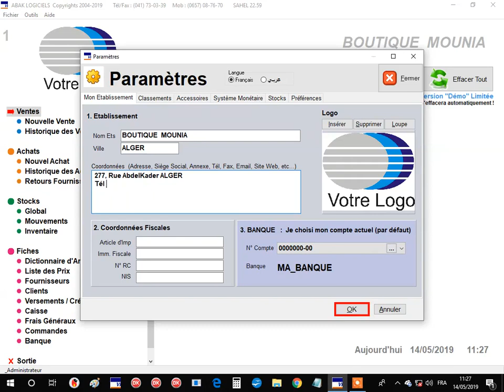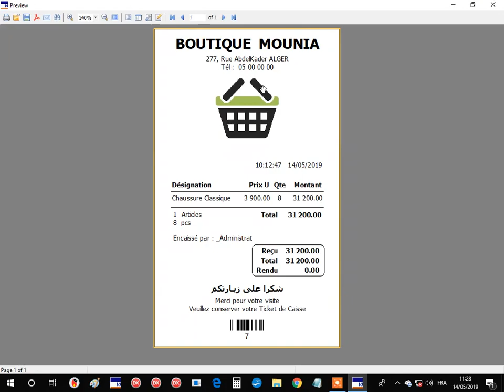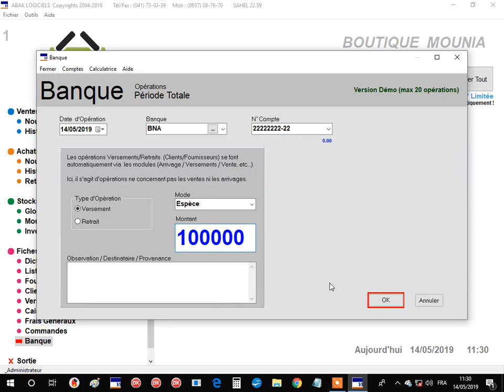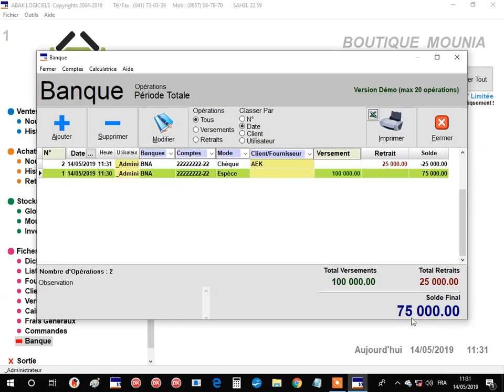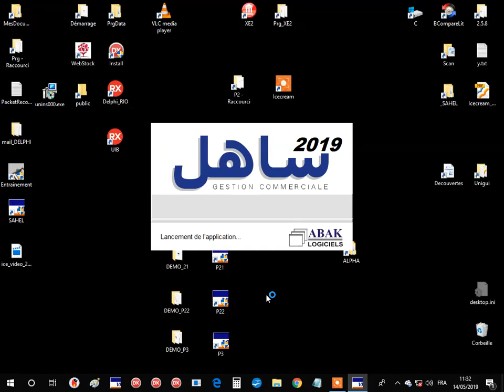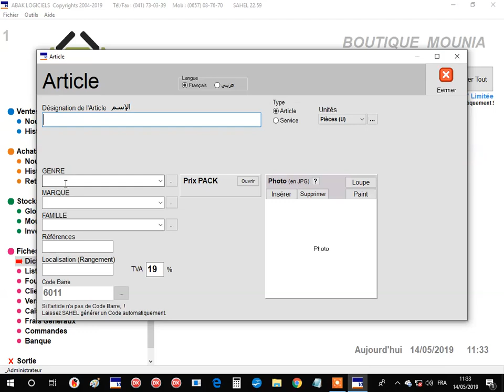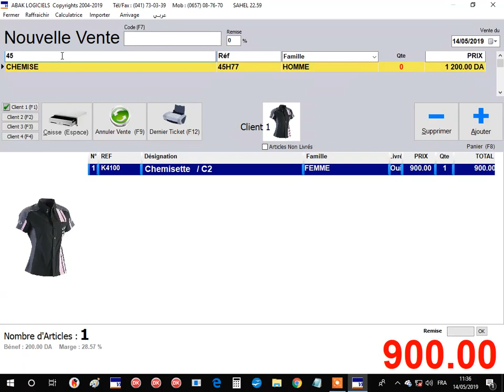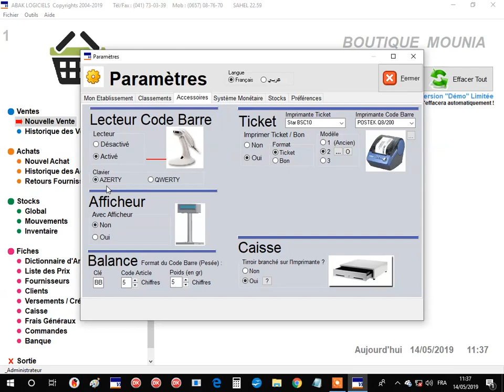Pack 2 Cours N°16/23 : Paramètres